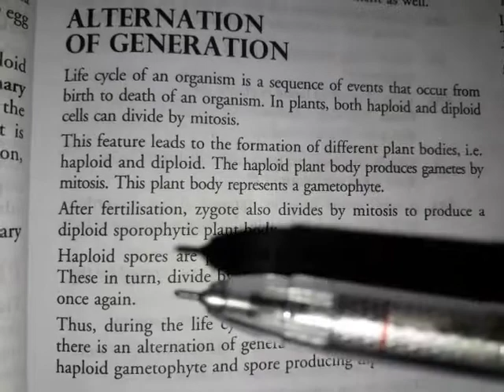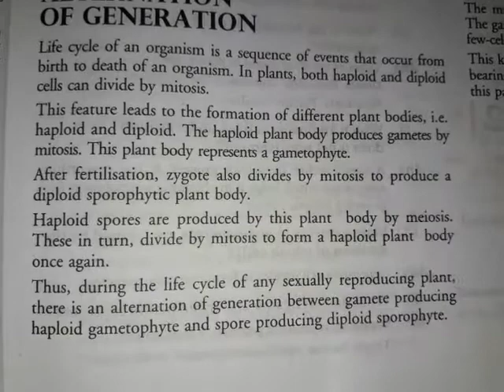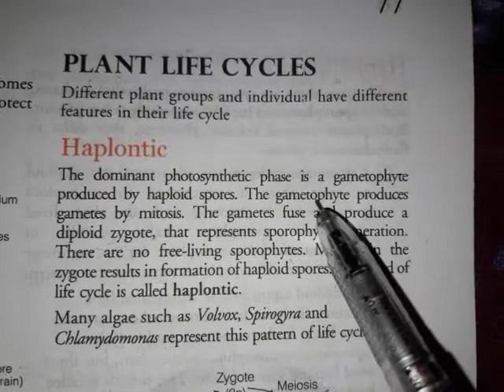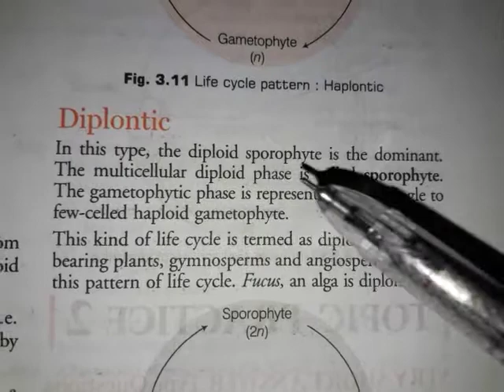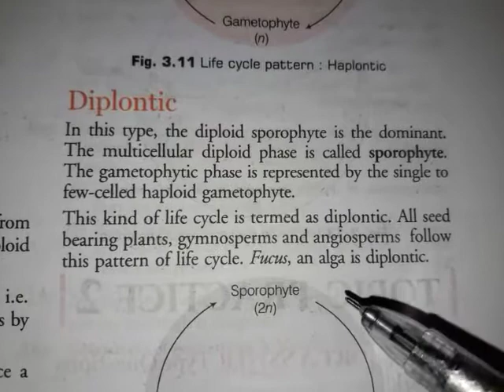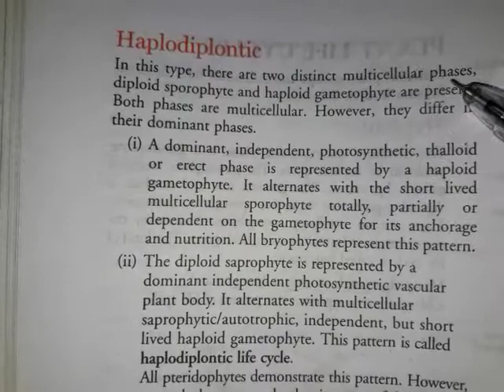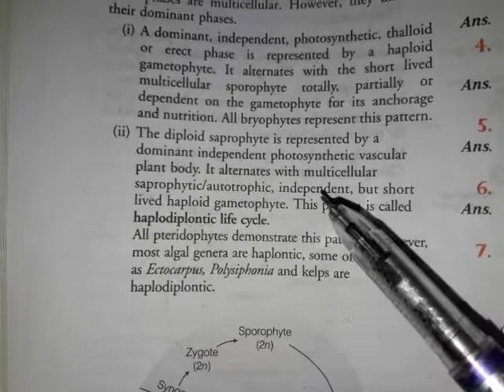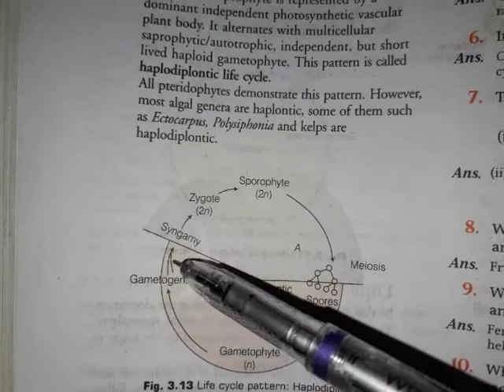Plant Kingdom(# alternation of generation and plant life cycles#)